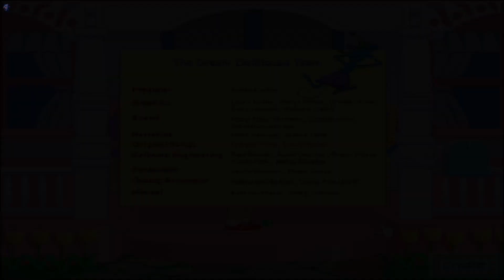Fisher-Price: Dream Dollhouse (1995) Full Playthrough - No Commentary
I decided to revisit this classic 90s computer game and it's still just as much fun as it's always been. Cowboy Bob is so goofy haha.

If you haven't seen it already, I did a playthrough of this game with commentary a while back

Is there a game that you played a lot when you were a kid? If I have it in my pc game collection - I just might play it!

Thanks to @forthediehards for suggesting that I do a no-commentary playthrough of this game!